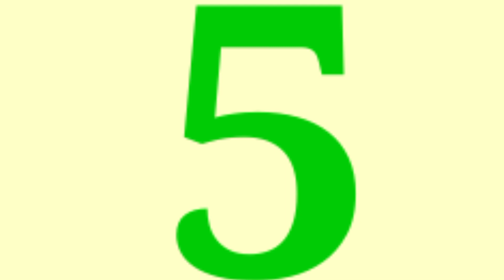6 Easy Paper Craft Ideas | DIY 6 School Hacks Craft Ideas | Craft making ideas | DIY Craft tutorial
6 Easy Paper Craft Ideas | DIY 6 School Hacks Craft Ideas | Craft making ideas | DIY Craft tutorial